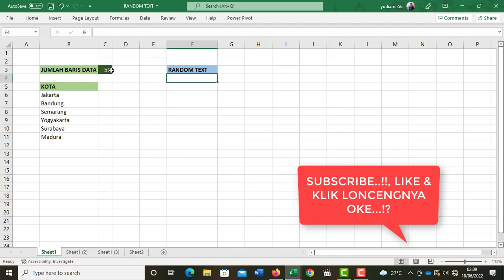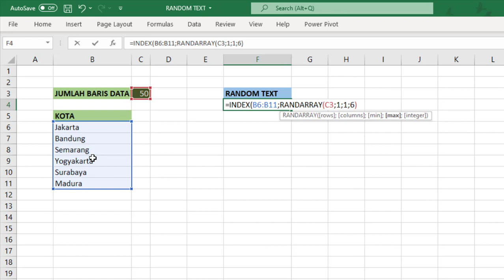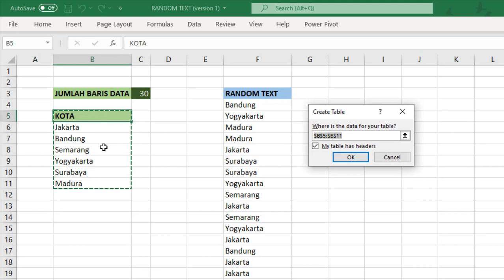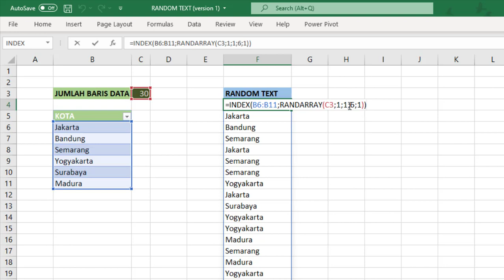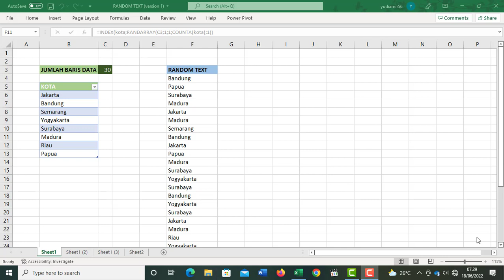CARA MEMBUAT RANDOM TEXT DI EXCEL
CARA MEMBUAT RANDOM TEXT DI EXCEL  dengan gabungan fungsi INDEX, RANDARRAY dan COUNTA